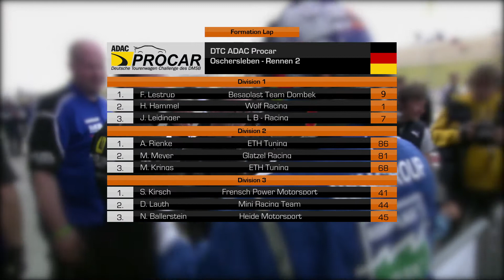DTC Nicos Raceday Oschersleben #8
Hammer Action...mehr sage ich nicht...Viel Spaß!!!